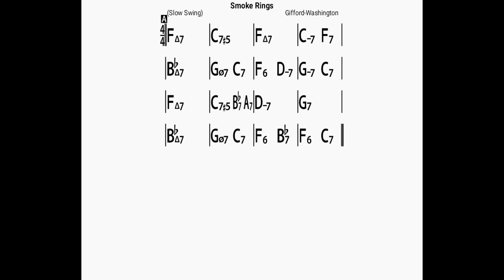Smoke Rings(no piano)backing track/bpm60